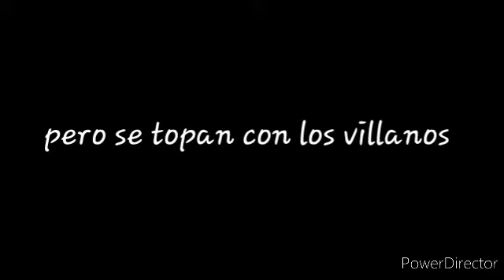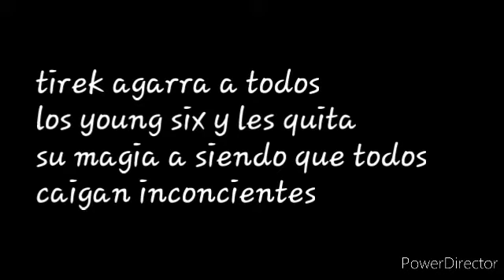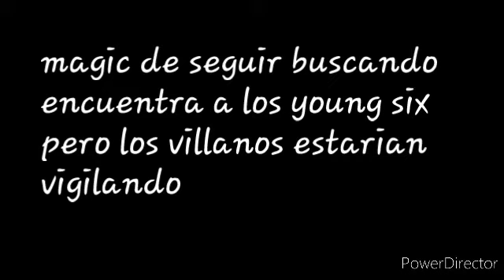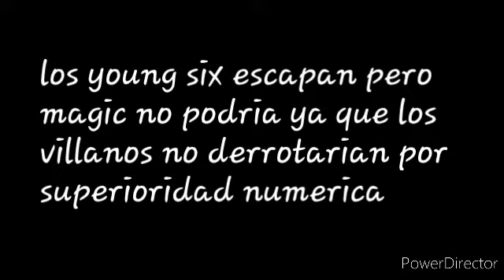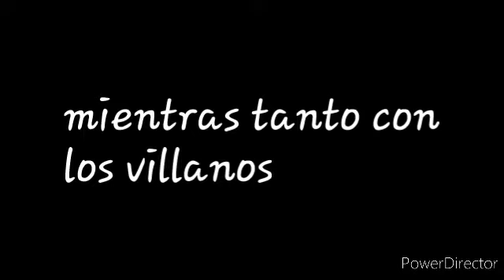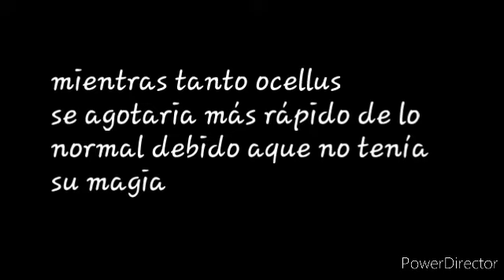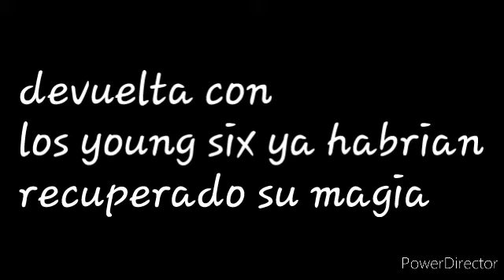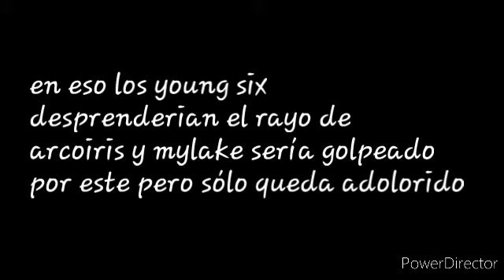mlp aventuras equestrenses cap 9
advertencia este fanfic es para adolecentes +16 puede contener algo de violencia o lenguaje ofensivo